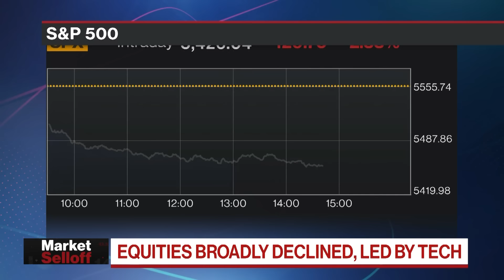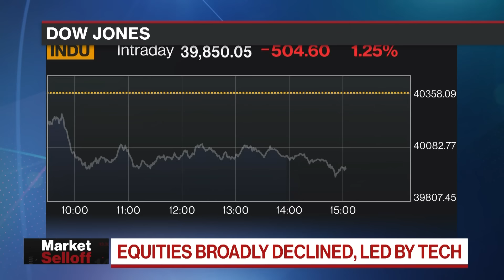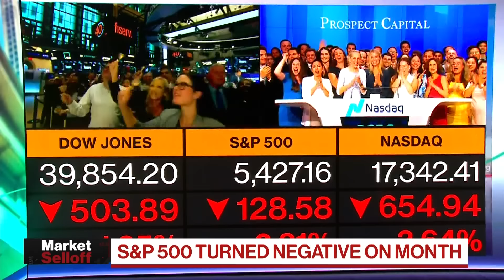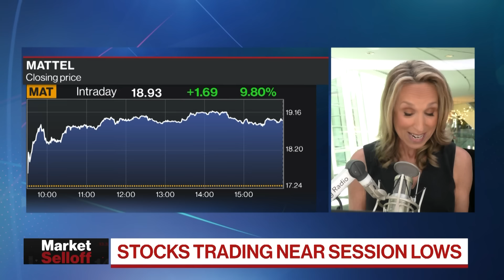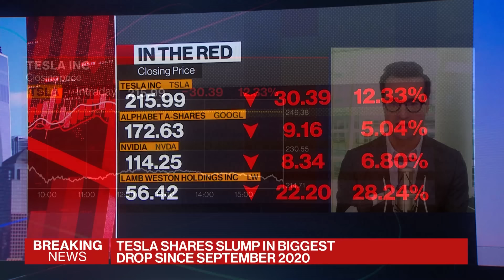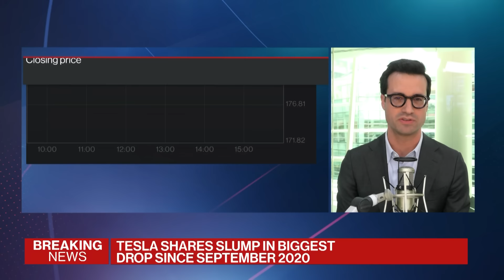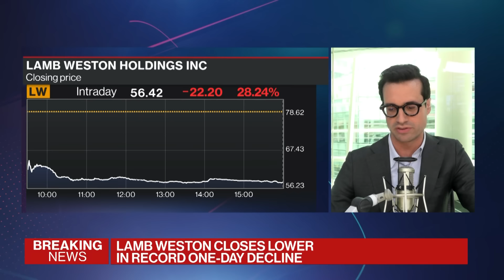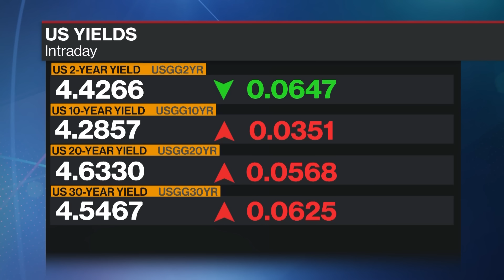Stocks Tumble as AI Jitters | Closing Bell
Comprehensive cross-platform coverage of the U.S. market close on Bloomberg Television, Bloomberg Radio, and YouTube with Scarlet Fu, Sonali Basak, Carol Massar and Tim Stenovec.